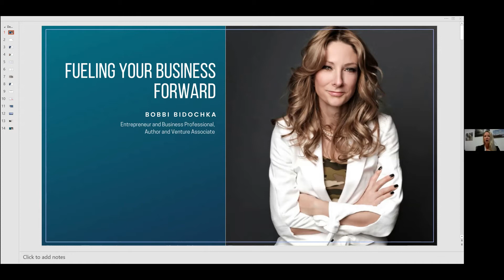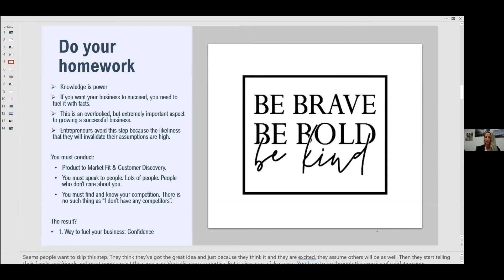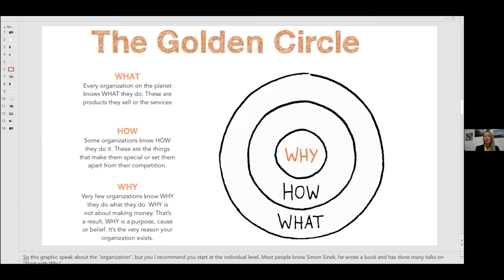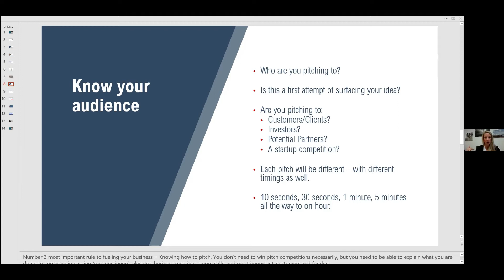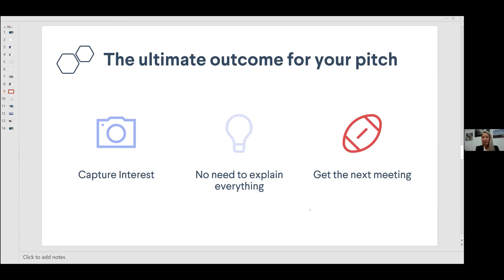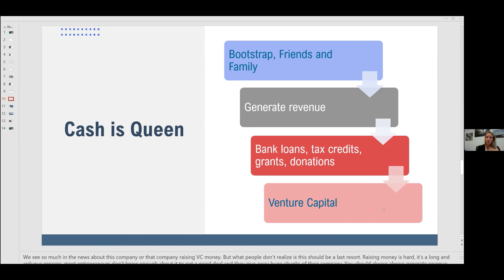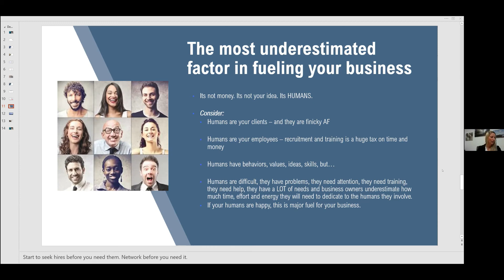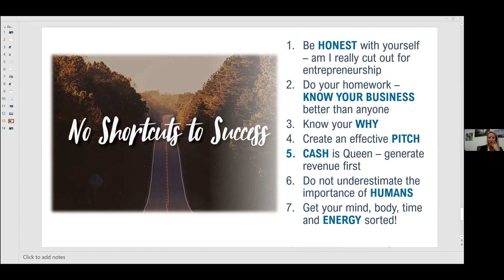Fueling Your Business Forward - Bobbi Bidochka Event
Learn how to build connections between startups, investors and venture capitalists, academics, industry and entrepreneurs to develop spin-offs, start-ups, monetize research and commercialize discoveries.

Bobbi Bidochka will unveil the world of venture capital funds and startup foundries that partner with driven entrepreneurs to create successful and disruptive deep tech companies. By collaborating with researchers and inventors from the world’s best universities, Bobbi and her team create exceptional technology companies. Bobbi has built an extensive network of inventors, industry experts and investors that she leverages to accelerate academic innovations and solve real world problems. Her portfolio includes over 25 hardware and software companies with high value offerings in the fields of artificial intelligence, human-computer interaction, video processing, advanced sensors, computer vision, and audio technology.

Bobbi is an Entrepreneur and Business Professional, Author and Venture Associate for TandemLaunch (Canada’s premium tech incubator). Eternally outspoken, she was inspired by Women and Gender Studies during her degree and her lived experience building a business in a male dominated sector. She is the co-founder of WIN4Science at McGill University, set to encourage women to remain in science and academia. Bobbi participates as a mentor to startups, taking on board member and advisory roles. Bobbi is a change agent and known as The Friendly Feminist.
AT LEADHERSHIP GLOBAL WE TALK ABOUT WOMEN'S LEADERSHIP ISSUES:
- Stepping into courage and bold leadership to increase your impact
- Featuring inspiring leadership interviews with powerful women in business, politics, and entertainment
- Listen to define your vision, grow your leadership, expand your influence, increase your impact, and leave a lasting legacy